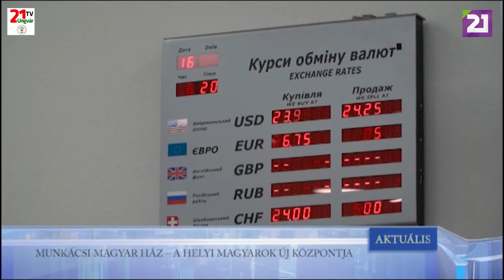TV21 UNGVÁR - AKTUÁLIS (2020.01.17.)02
MUNKÁCSI MAGYAR HÁZ – A HELYI MAGYAROK ÚJ KÖZPONTJA